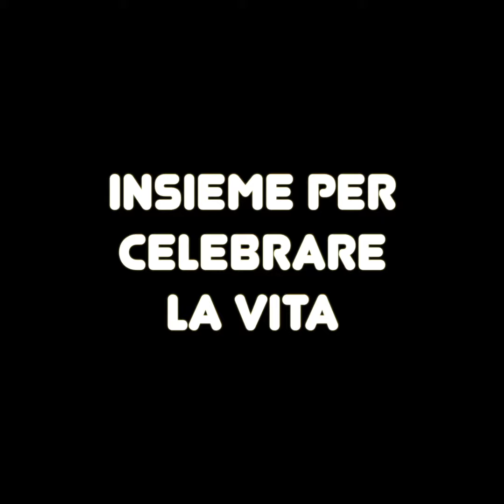il Barzellettiere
Il problema con le barzellette non è saperle raccontare ma ricordarle…